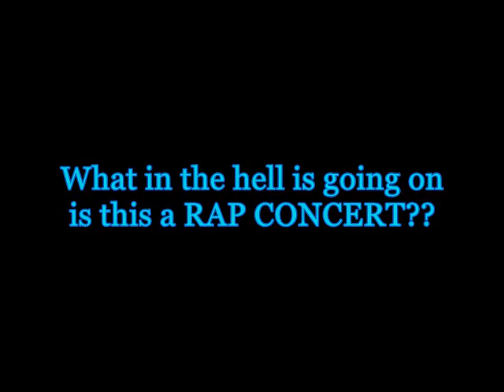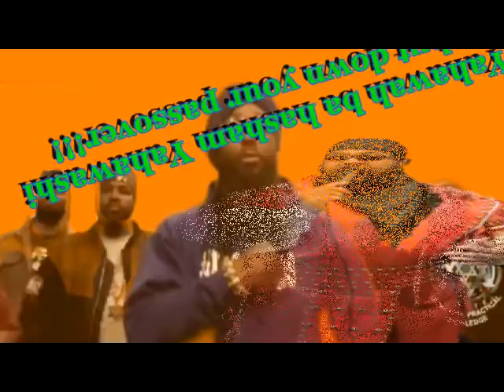ISUPK THE MOST HIGH NEVER SAID TO TAKE OFF PASSOVERS